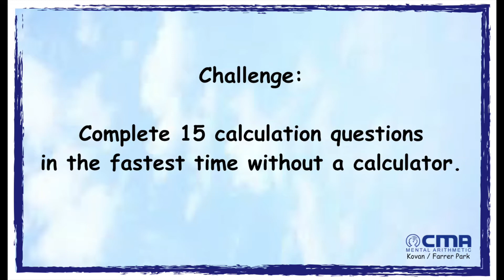[3 Min Challenge] NO CALCULATOR!?! LIGHTNING SPEED Mental Calculations Under 3 Minutes!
3 Minute Challenge Issued to Dan Level student @ CMA Kovan, Aaden.
Challenge: Complete calculations involving addition, subtraction and division without the use of calculator in 3 minutes.

Video was filmed in CMA Mental Arithmetic SG @ Kovan by the team of CMA @ Kovan.

Classical Mental Arithmetic (CMA) Singapore is an educational institute which specializes in dual-hand abacus mental arithmetic. The centre focuses on the holistic development of the brain.

Our goal is to help create a great mind in every child. This can be achieved through unleashing their mental potential with our unique and proven dual-hand abacus mental arithmetic methodology.